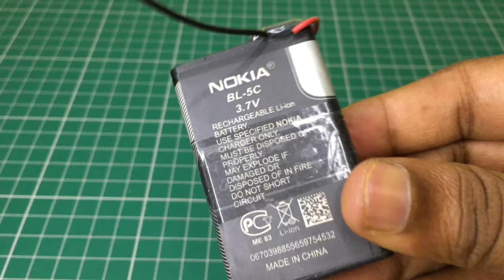How To Make Amazing Monster Remote Control car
In this video i will show you How To Make Amazing Monster Remote Control car at Home | Monster Car using BO Motor | Mr Doer tech

🧰Things Required ⚙️
Remote Control Car
Dual Shaft BO motor with wheel
Hot Glue Gun
Glue stick for Glue Gun
Cream Sticks/Popsicle Sticks
Hi-Watt 9v Battery OR
cell phone Battery
Electric wire for DIY Science Experiment